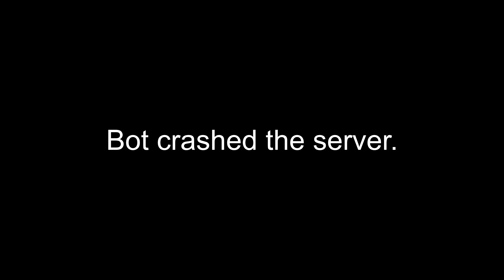Team Fortress 2: Spy Gameplay [TF2 2022]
TF2 Spy Gameplay (no commentary)